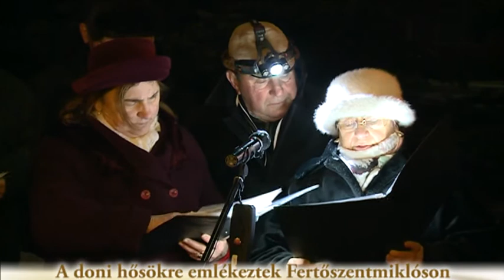A Don kanyarban elesett magyar katonákra emlékeztek Fertőszentmiklóson